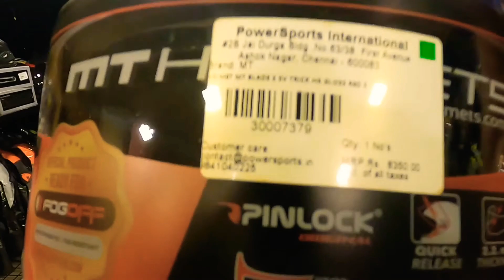MT BLADE 2 SV REVIEW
Features:

Shell:

High Impact Injected polycarbonate shell for improved protection.

Multiple Shell Sizes - to provide the right fit for maximum safety.

Multi-density inner EPS, designed for better impact absorption.

Unique Aerodynamic Shell, with an integrated split-wing spoiler ( First in the Industry)

Multi-ventilation system with optimized airflow to help the rider feel comfy during extreme heat.

Visor:

Pin-lock ready Max Vision Visor - equipped to attach/detach Anti-fog inserts. For a clear edge-to-edge vision even in foggy weather conditions.

Adjustable Internal Sun Visor for cozy long-distance riding in the blistering sun.

Turbulators along the sides of the visor to reduce buffeting.

Push-to-release locking mechanism for easy opening and closing of the visor.

MT’s Quick Release System (QRS) helps in removing and replacing the visor effortlessly.

Interior:

Luxury Dual-tone anti-allergic and wicking internal fabrics - absorbs and dissipates perspiration from the skin.

Laser-cut foam padding for an ultimate contoured fit.

Easily removable and washable interiors to keep helmet clean.

Removable chin curtain.

Embedded speaker pockets for Bluetooth communication systems.

Safety:

Dual Certification - ECE R-22.05 (EU) & DOT (US).

EU Ratchet fasteners for easy fastening and unfastening even while gloved.